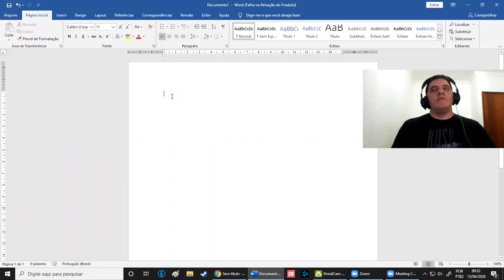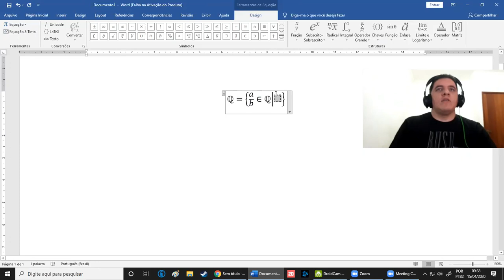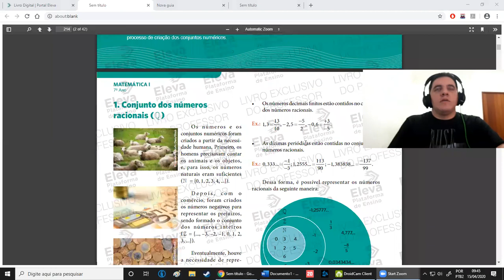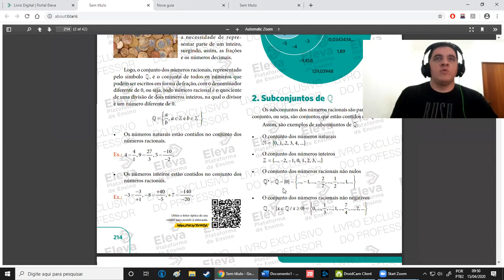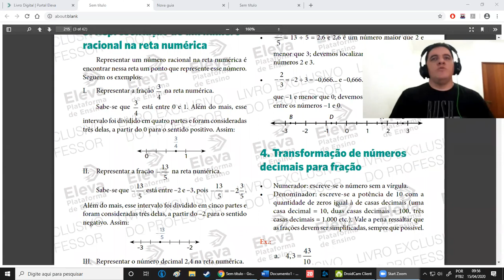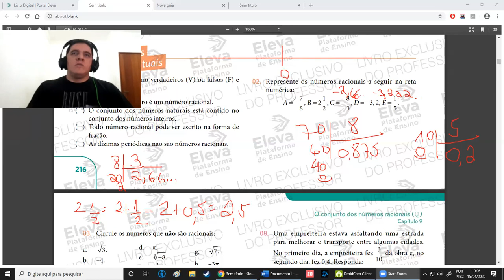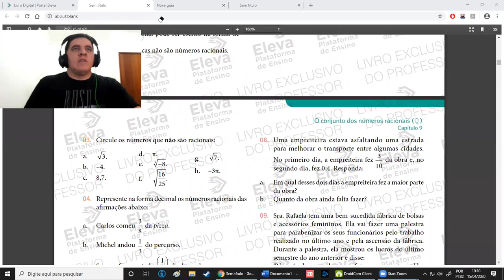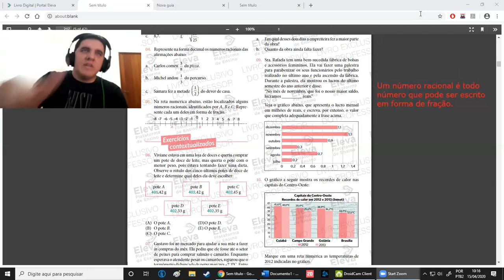matemática1 7° ano cap9 1